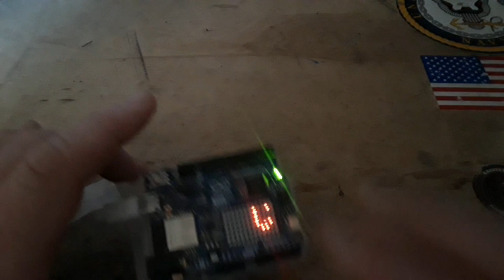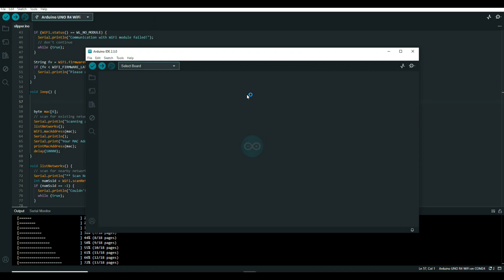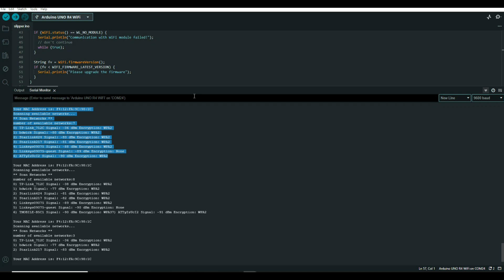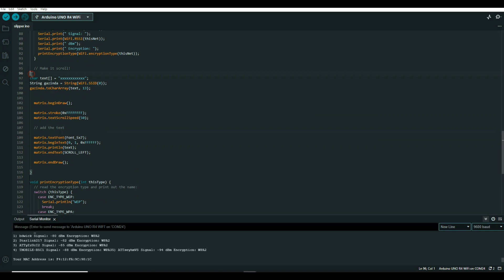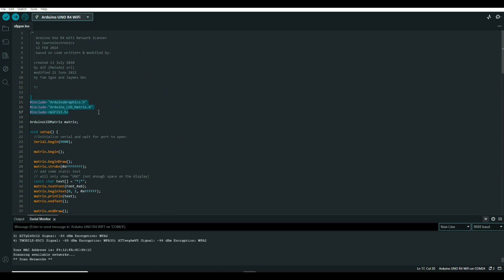Arduino R4 WiFi Network Scanner - No External Components Required!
In this video we create a simple WiFi network scanner. It uses the Arduino Uno R4 Wifi and that is all. It doesn't even log onto any netwroks. It simply listens to what is being broadcast and then displays the strongest SSID on the LED matrix display.